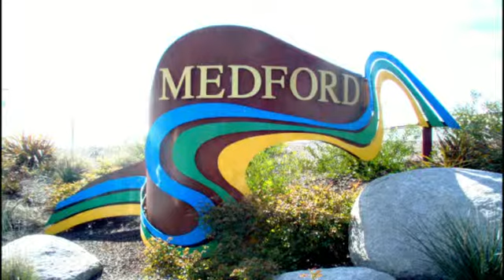LAWN CARE SERVICE MEDFORD OREGON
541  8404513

MOWING,TRIMMING,PROFESSIONAL,RELIABLE, BENNY ROGERS OWNER